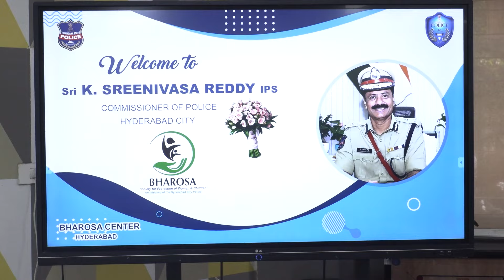Sri. K. Sreenivasa Reddy, IPS CP, Hyderabad City Rewarded She Teams Hyderabad and Bharosa staff